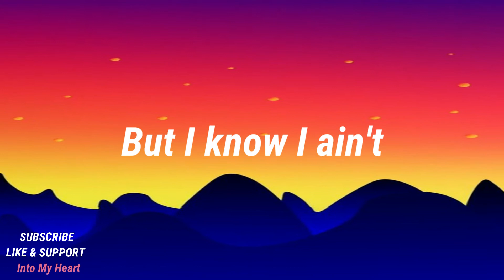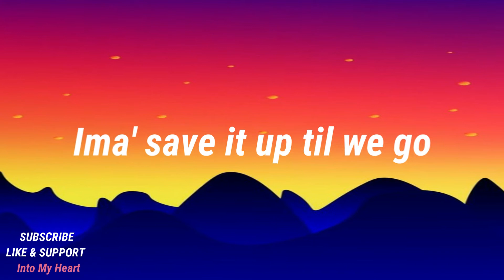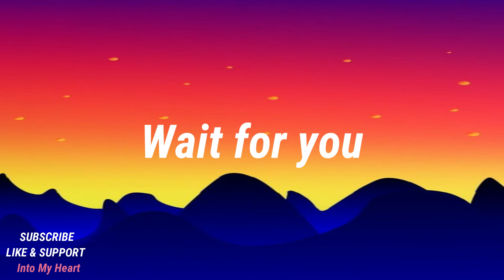Back Pocket - Giulio Cercato, Ft.Kianna (Lyrics) Video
# Into My Heart PRODUCTIONS #

Song Name: Back Pocket
Artist: Sabrina Giulio Cercato, ft.Kianna
Video Made By: Into My Heart
Video Link:

°Artist Song°
SUPPORT CHANNEL BY%
✓Suggestions

(Questions & Suggestions?)
V
*COMMENTS*

Song Name: Love you better
Video Link:

°Artist Song°
SUPPORT CHANNEL BY%
✓Suggestions

(Questions & Suggestions?)
V
*COMMENTS*